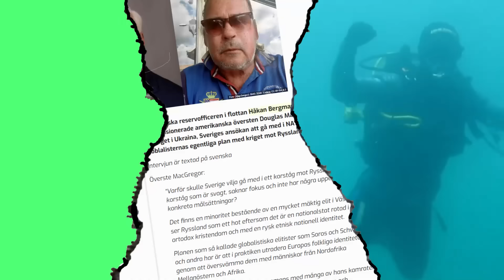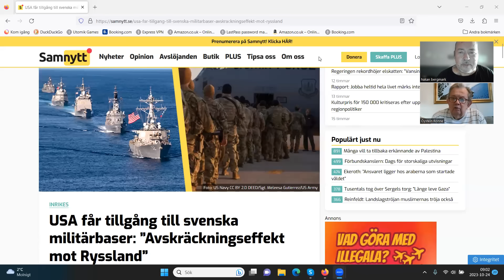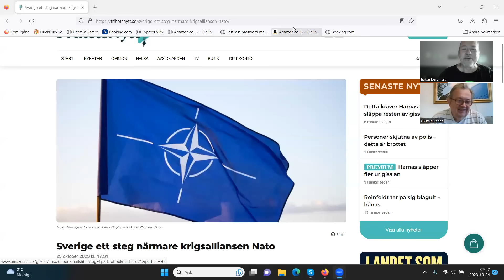Lunchklubben 24 okt USA/NATO äter upp Norden